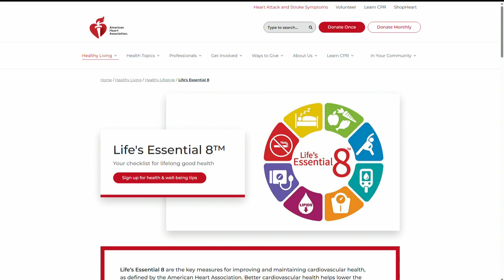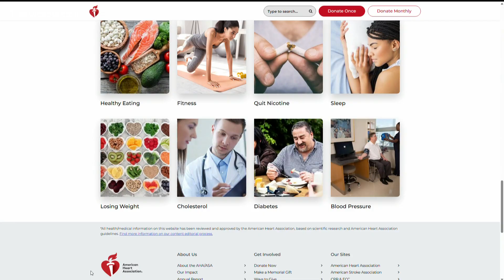American Heart Association experts break down the facts on cholesterol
Heart experts from the American Heart Association explain the difference between good and bad cholesterol and why managing it is key to better health.